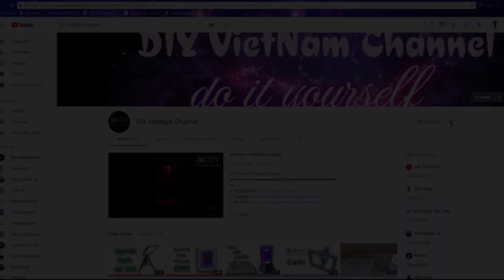|DIY| Tự Chế Loa Dùng Mạch TDA7297 (A guide to making a speaker)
Xin chào các bạn! hôm nay mình sẻ hướng dẫn các bạn tự chế loa nghe nhạc dùng mạch loa TDA7297 rất đơn giản!

☆Những gì các bạn cần chuẩn bị là:
  - Xốp cứng PVC làm phần vỏ ( có thể mua ở các hiệu sách)
  - 1 Chiếc loa (15W) ( có thể dùng 2 chiếc 15W cũng được)
  - Bộ nguồn 12V

☆DIY VietNam Channel Chúc Các Bạn Thành Công!

▬▬▬▬▬▬▬▬▬▬▬▬ஜ۩۞۩ஜ▬▬▬▬▬▬▬▬▬▬▬▬▬
© Copyright by DIY VietNam Channel ☞ Do not Reup.